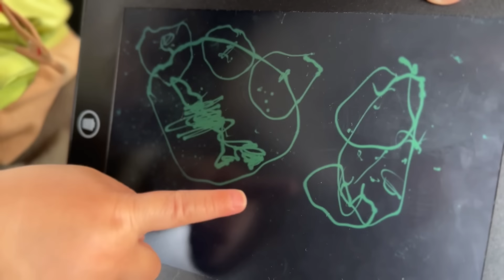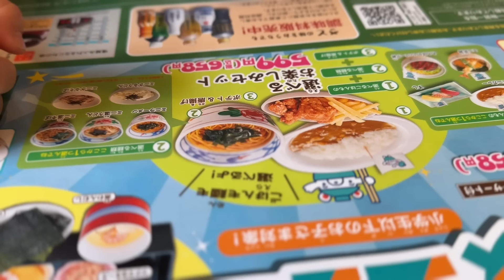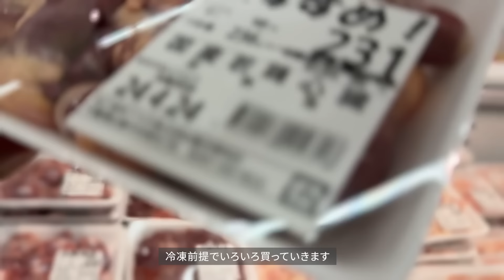[Vlog]家で過ごす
出張帰りの休日。家で過ごしました。

わーちゃんとは：
下がり眉毛の困り顔が特徴の2歳10ヶ月。
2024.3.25 tiktok フォロワー120万人突破

撮影・編集：パパ（けんさん）